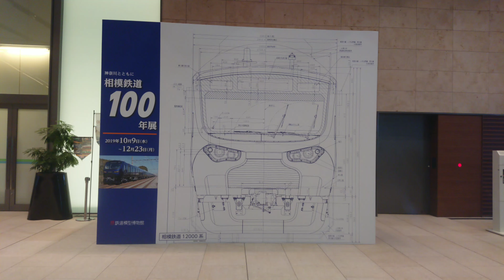原鉄道模型博物館｢いちばんテツモパーク｣を走る相鉄12000系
原鉄道模型博物館で開催された｢相模鉄道100年｣に併せて1番ゲージの相鉄12000系が走行しました。